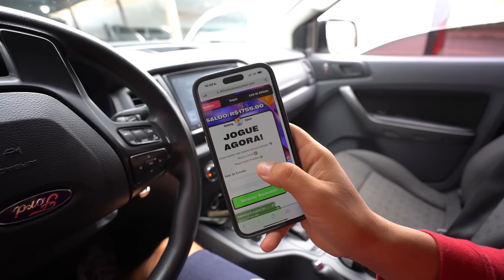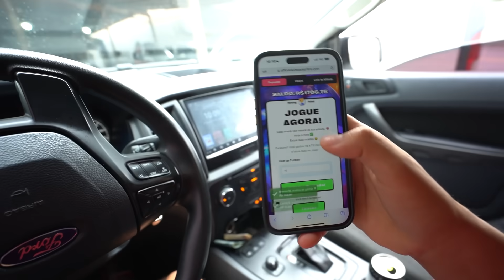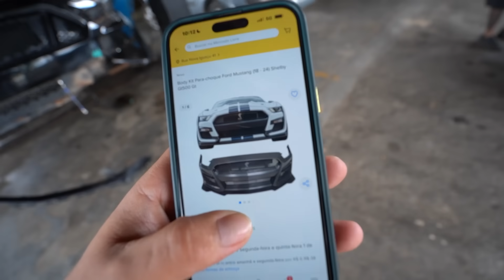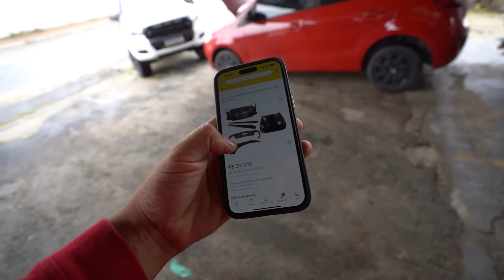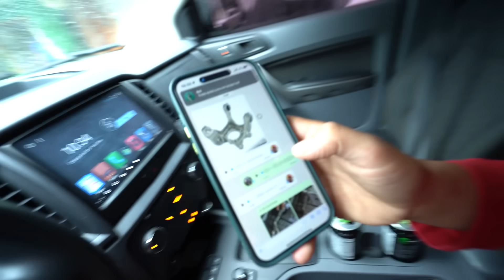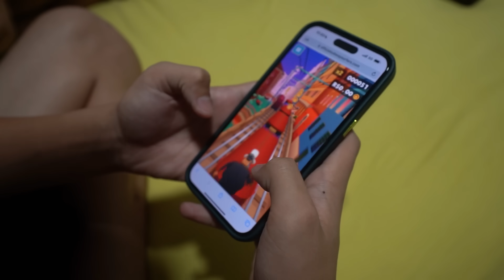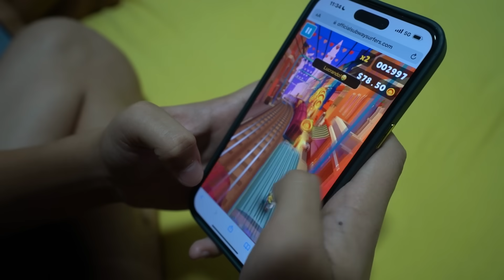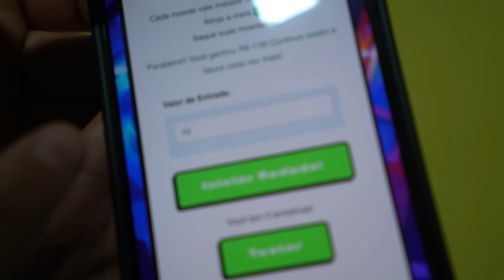GANHEI UMA CAMERA PROFISSIONAL DO MINI HATER